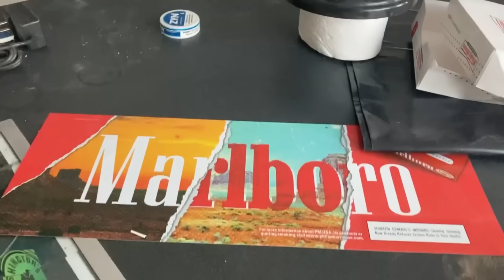We Demolished a Convenience Store With a Caterpillar Excavator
I have so many short videos and awesome photos to post, it's crazy!

Today, we’re demolishing a small convenience store. It used to be a gas station, but a different company removed the tanks, pumps, and canopy. Removing tanks requires a whole different set of permits and licenses. So, if that's not your specialty, you're better off letting someone else do it.
For anyone wondering, the machine in this video is a Caterpillar 323 excavator.
Remember to leave lots of questions and comments everybody!!
Thanks so much to everyone who's been following along. I really appreciate it!